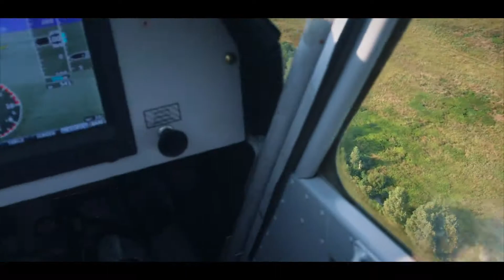Наталья и Андрей. Предложение руки и сердца в небе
Замечательный день Натальи и Андрея. 2 сентября 2017 года, аэродром Черноголовка.